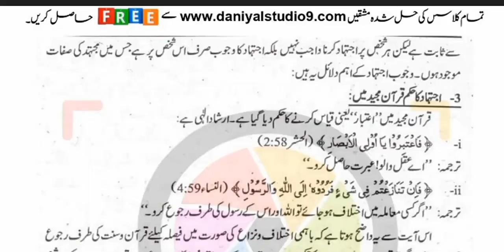AIOU Code 464 Solved Assignment No.1 Autumn 2022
Subject: Islamic fiqh
Assignment No.1
Level: BA
Credit: Half
Semester: Autumn 2022

Half Credit_Book
Assignment No.1 (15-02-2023) Assignment No.2 (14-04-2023)
NOTE:
Dear Students!